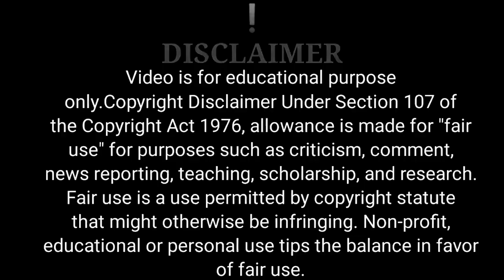एक संन्यासी की कहानीStory of Vivekanand|िवेकानंदShort Moral Story,bhagya devi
एक संन्यासी की कहानीStory of Vivekanand|
विवेकानंदShort Moral Story,bhagya devi

This is the story of Vivekanand .In this story you will learn that all depands on our thoughts. We always see what we want to see.If we want to change our attitude then first we have to change our thought.

If you find any such contact in this video that belongs to you and you feel that it should be removed from this video. Then I will remove that content immediately. I have worked hard to build this channel.
am sure that you will understand my words.